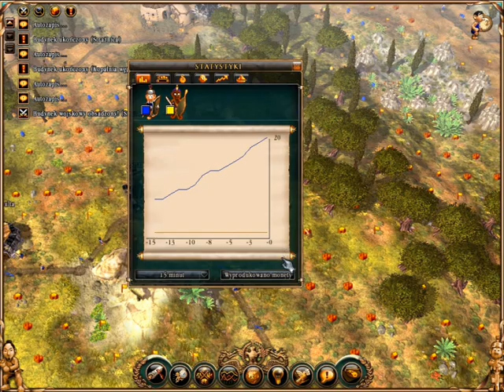Zagrajmy w the settlers II 10-lecie odc.3 (Misja 2) Nie zagrajmy lecz przegrajmy. :(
Cześć!
Dzisiaj będziemy po raz pierwszy walczyć z Nubijczykami. Niestety nie uda nam się to zbyt dobrze. :(